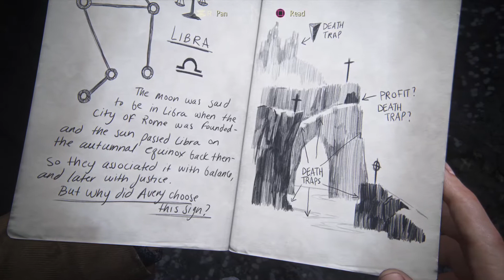Uncharted™ 4: A Thief’s End Walkthrough Gameplay Part 7 - Finally the Cave PS4 Pro 4k